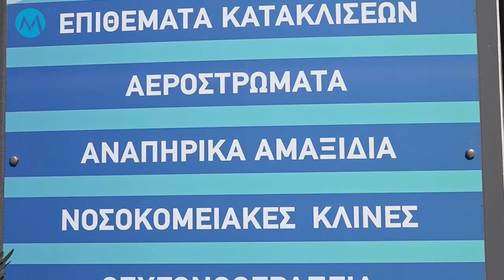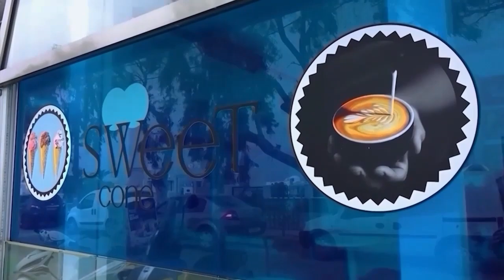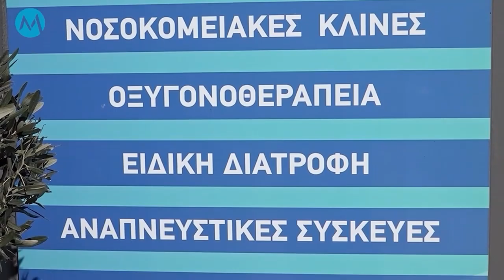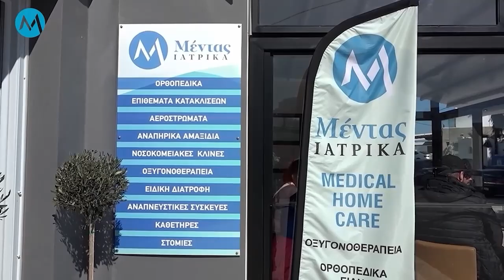ΕΥ ΖΗΝ Γωγώ Αγανιωτάκη